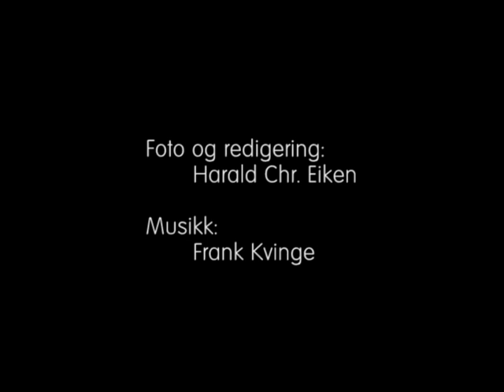Arctic Trucks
Offroad